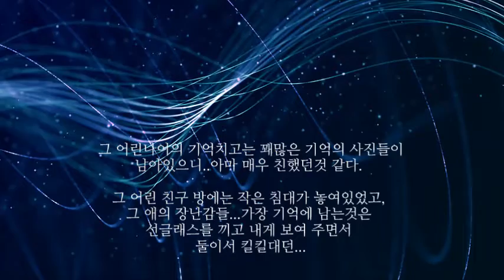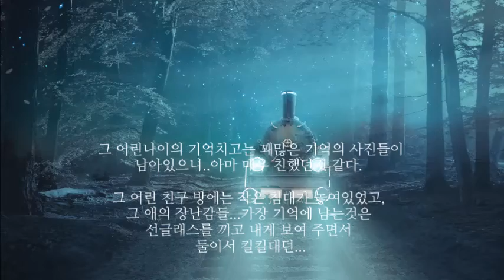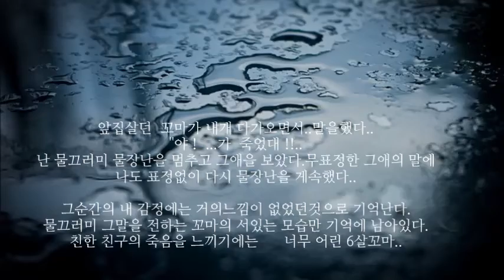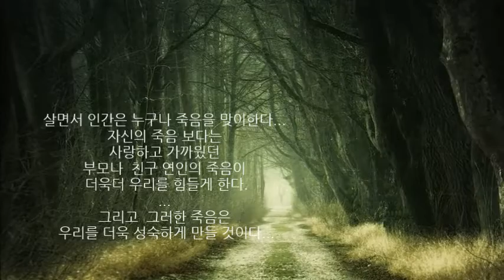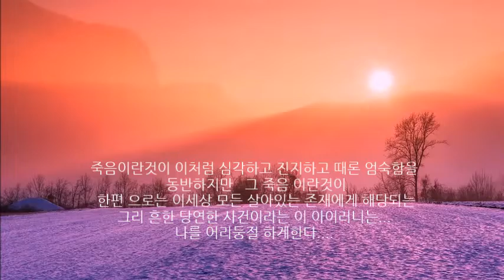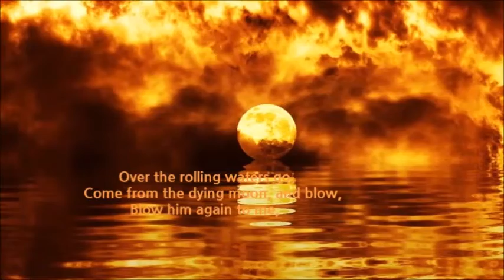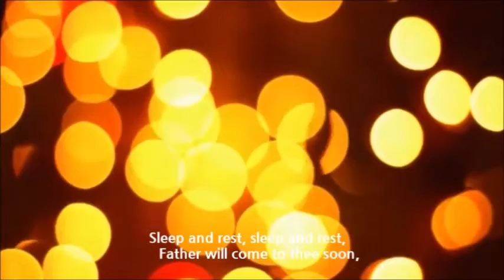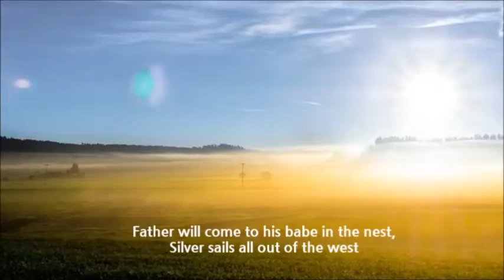죽음을 인식할수 있는 나이는 언제쯤일까? essay & music ' sweet and law' 자장가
죽음을 인식할수 있는 나이는 언제쯤일까??
essay & music park yongm
sweet and law' 자장가  테니슨의 시와 노래  Tennyson
baritone park yongmin 바리톤 박용민